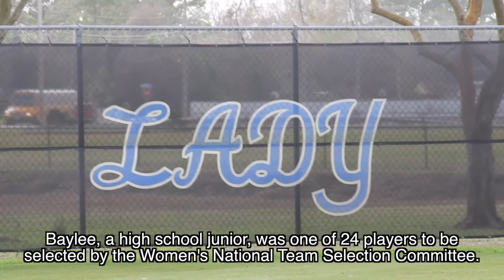Baylee Klingler, DHS Junior, Selected for USA Softball Training Team!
Congratulations to our own DHS softball player Baylee Klinger who was one of 24 players selected to represent USA Softball this summer. We are Gator proud of you!